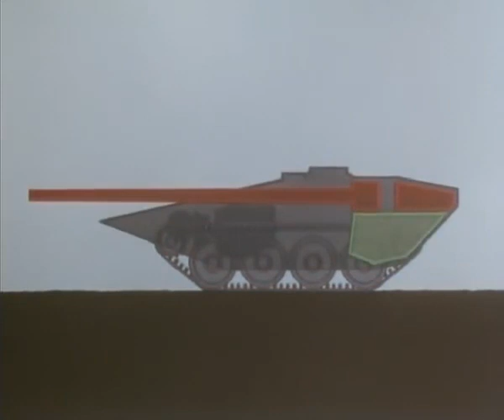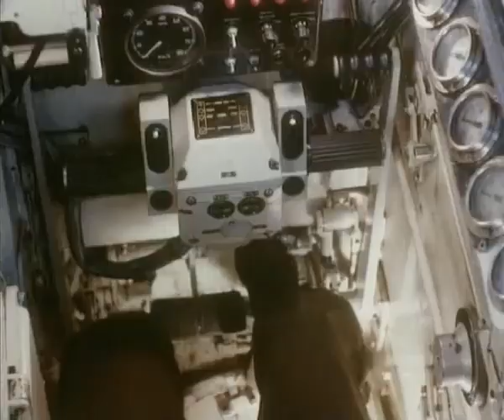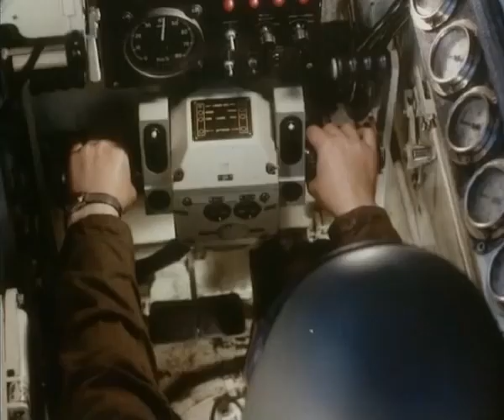STRV 103 S Tank Documentary